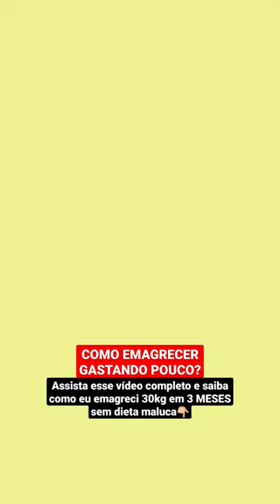COMO EMAGRECER RÁPIDO GASTANDO POUCO? Dicas para perder peso de forma SAUDÁVEL e BARATA ✅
⛔ Eliminei 30kg em 3 MESES 🚫 SEM nenhum remédio, cirurgias ou procedimentos estéticos, nesse vídeo eu contei que não precisei passar fome, foi rápido e com saúde! Lembrando que o intuito desse vídeo não é influenciar ninguém, apenas contar como foi a minha história!

Se você assim como eu não tem condições de fazer uma dieta cheia de comidas saudáveis, cheia de cereais, e frutas todos os dias (por questões financeiras) , nesse vídeo eu contei passo a passo de como eu emagreci tanto em tão pouco tempo, com uma dieta suave.
 Para emagrecer rápido, perder peso rápido, ter determinação é um ótimo começo!!! Como emagrecer em casas , tudo sobre meu emagrecimento , meu diário da dieta , estomago inchado , retenção de liquido , tudo isso você entenderá nesse vídeo!

Dei várias dicas pra vocês de como perder peso em casa de forma saudável e barata, como escolher os melhores alimentos pra sua dieta flexível. Se você está em um processo de emagrecimento e quer fazer uma compra do mês de reeducação alimentar, assista esse video e veja o que eu como em um dia! O que eu como em um dia vegano? O que eu como em um dia para ganhar massa muscular? o que eu como em um dia déficit calórico? o que eu como em um dia saudavel

DIÁRIO DA DIETA reeducação alimentar, e também dei dicas para manter o peso depois de emagrecer, dividi com vocês a minha história depois de emagrecer 30kg em 3 meses. Como lidar com o efeito sanfona?

Desde que eu comecei meu emagrecimento, tentando ter um estilo flexivel de dieta, sem me restringir muito, eu percebi que consigo manter o foco na dieta,  e é isso que vou ensinar a vocês hoje.
Dieta flexível, como fazer? Nesse vídeo eu te ensino!

E é claro, com alimentos baratos, simples e eficazes que vão te ajudar a ter uma alimentação mais saudável, a recuperar a sua saúde e fazer sua reeducação alimentar para emagrecer.

Você quer perder gordura rápido? Seu foco é emagrecer ou ter uma rotina mais saudável?
Ensinei como fazer refeições saudáveis e baratas, como emagrecer em casa sem gastar muito dinheiro, compra do mes barata e saudável! Mostrei todo o meu treino para pernas, glúteos e superiores, além de aeróbico em jejum pela manhã.

Se você assim como eu não tem condições de fazer uma dieta cheia de comidas saudáveis, cheia de cereais, e frutas todos os dias. Contei passo a passo de como eu emagreci tanto em tão pouco tempo, com uma dieta flexivel.

☆ Capítulos ☆

00:00 Início
01:34 O QUE EU COMO EM UM DIA | -30kg em 3 MESES sem PASSAR FOME (de 79kg a 55kg) Dicas e Receitas…
02:10 Como economizar no supermercado e compras coisas saudáveis pra dieta sem gastar muito dinheiro
02:45 diario da dieta low carb
03:02 Rotina saudável alimentação treino dieta 100% flexível
05:12 dieta para secar e ganhar massa magra
06:38 O que eu como em um dia para emagrecer
07:12 reeducação alimentar como começar cardápio
07:23 Alimentação sem restrição
08:00 diario da dieta reeducação alimentar
08:56 Como eu emagreci 30kg em 3 meses
09:12 Mostrando e organizando a compra do mês
10:07 Como emagrecer em casas
11:34 Aerobico em jejum para emagrecer
12:00 diario da dieta com pesagem
12:25 Como eu emagreci
13:29 Rotina alimentar em 2 dias
14:10 Estilo flexível, dieta flexivel e saudável
15:14 Exercicios para perder barriga rápido

Pesquisas Relacionadas: perder barriga,treino em
casa, como eu emagreci 30kg em 3 meses , diario da dieta,  exercicios para perder barriga rapido , treino para perder barriga em casa , barriga inchada e dores abdominais , abdominal para iniciantes , perder gordura , abdominais em
pé facil , afinar a cintura em casa ,  definir abdomen feminino , barriga
chapada e seca rapido , chá seca barriga caseiro ,
workout , fitness, standing abs ,home workout ,  desafio chloe ting .